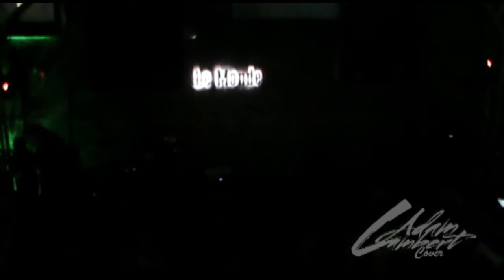Adam Lambert Cover - A Egípcia A Festa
Apresentação na festa A Egípcia, no Le Monde Music Bar em Santo André!